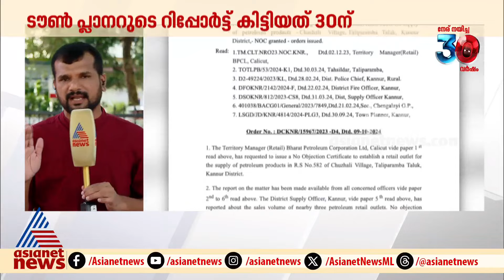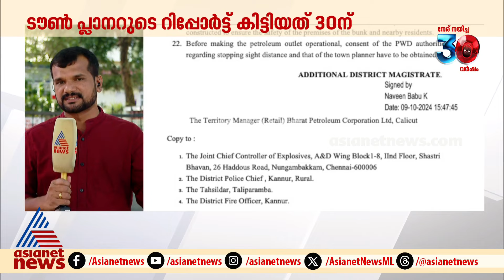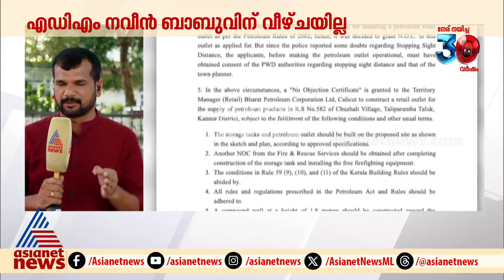ഫയൽ നീക്കം; നവീൻ ബാബുവിന് വീഴ്ചയുണ്ടായിട്ടില്ലെന്ന് കണ്ണൂർ ജില്ലാ കളക്ടറുടെ റിപ്പോർട്ട്‌ | PP Divya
വിവാദ പെട്രോൾ പാമ്പിന്റെ ഫയൽ നീക്കം; ഫയൽ അകാരണമായി വൈകിപ്പിച്ചിട്ടില്ല, എഡിഎം നവീൻ ബാബുവിന് വീഴ്ചയുണ്ടായിട്ടില്ലെന്ന് കണ്ണൂർ ജില്ലാ കളക്ടറുടെ റിപ്പോർട്ട്‌
 PP Divya | Kannur | Naveen babu